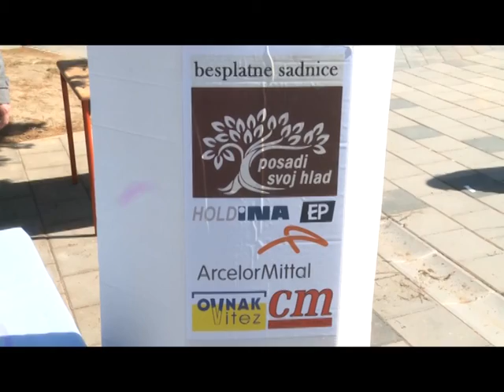Grad Bijeljina se pridružio akciji "Posadi svoj hlad"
Zahvaljujući inicijativi koja je pokrenuta na društvenim mrežama Grad Bijeljina pridružio se akciji „Posadi svoj hlad“. Javna podela sadnica organizovana je danas na gradskom Trgu u Bijeljini. Ovaj projekat je usaglašen sa evropskim Zelenim planom.